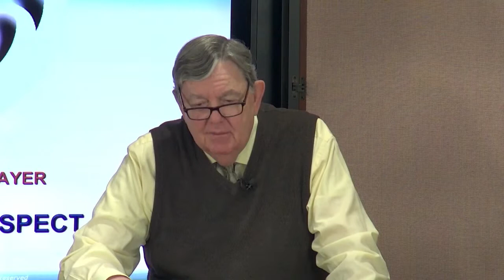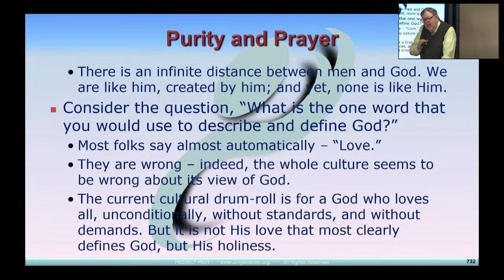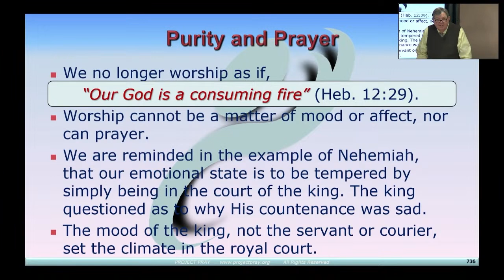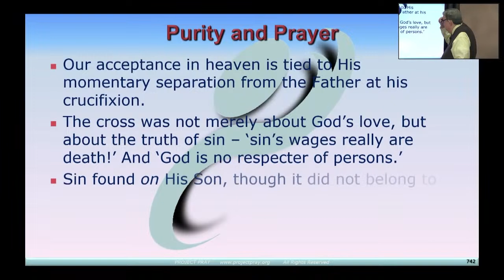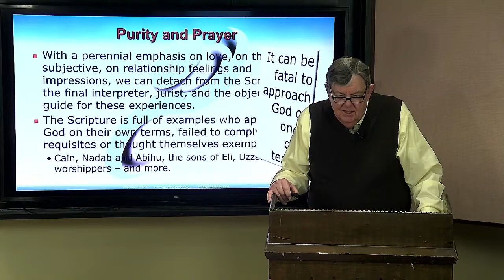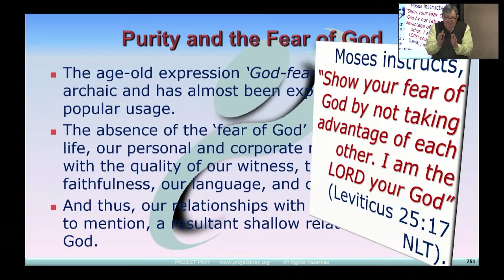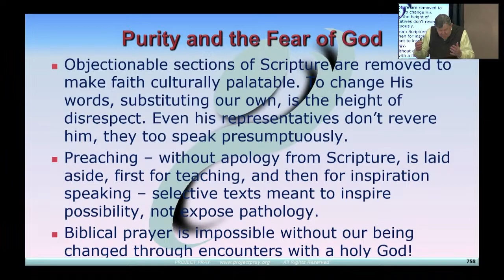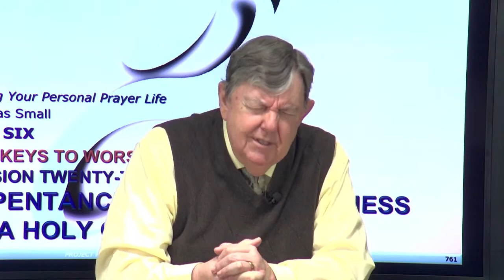School of Prayer Transforming Your Personal Prayer Life Session 22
Session 22, Chapter 6 - Five Keys to Worsipful Prayer: Repentance and the Awareness of a Holy God